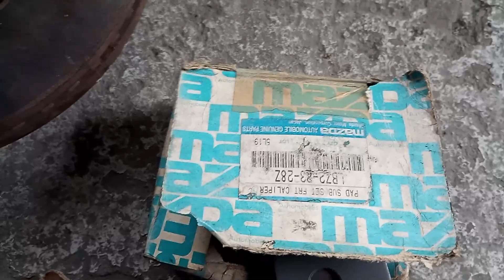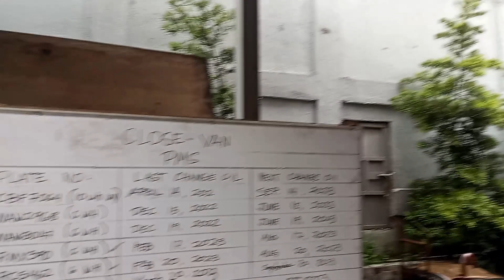MAZDA CX-7 DRIVE SHAFT CV JOINT AXLE SHAFT REPLACEMENT REMOVAL CX7